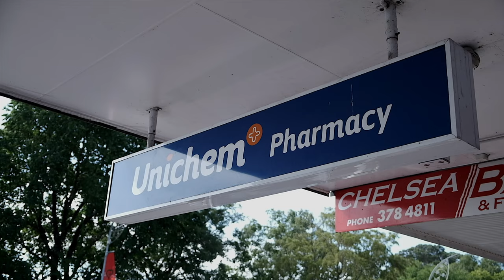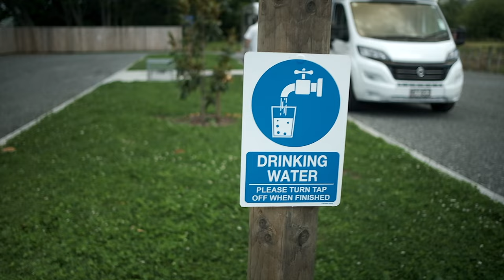North Island Campervan Itinerary | New Zealand Road trip | cinematic vlog | 新西兰北岛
A cinematic Vlog on our NZ north island camper van road trip. Sharing the lessons we learned along the way.

Video was taken by
Sony A6500
Fuji X-T3